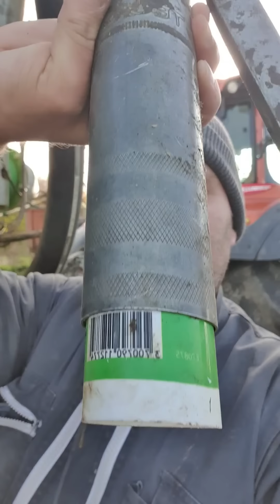Un peu de lavage et d'entretien/visite des moutons en prairie 😜🐑